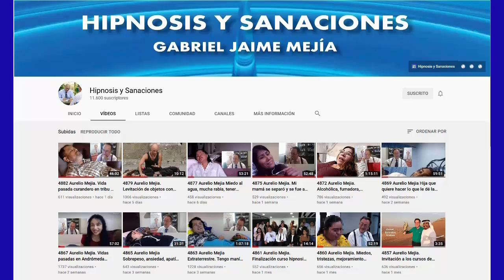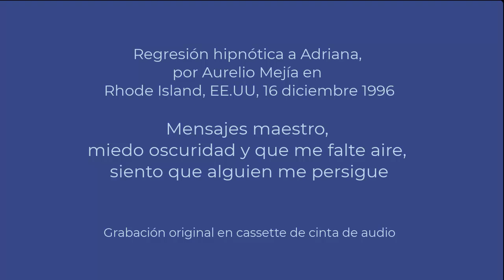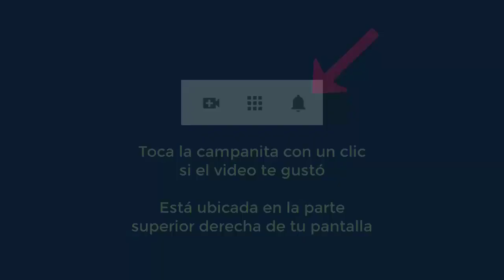5175 Aurelio Mejia hipnosis. INTERESANTE. Adriana vidas pasadas, mensajes maestro preguntas público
Hipnosis introspectiva por Aurelio Mejía. INTERESANTE regresión en público. Adriana, vidas pasadas, mensajes maestro, miedo a la oscuridad y que me falte aire, siento alguien me persigue. Rhode Island, EE.UU, 16 diciembre 1996.